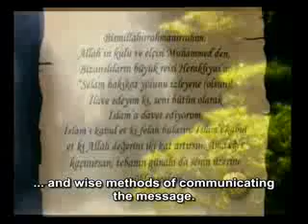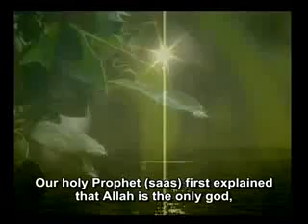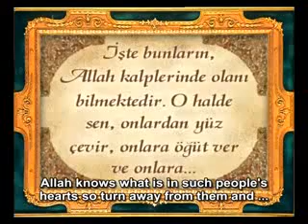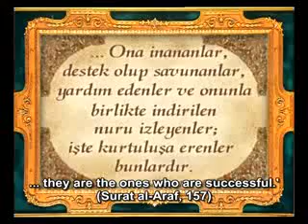letters from our prophet communicating islam part5